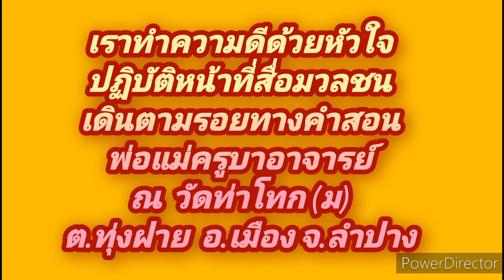ความดี เบื้องหลังเราทำความดีด้วยหัวใจ(เด็กวัดป่า)ศิษย์วัดสามัคคีบุญญาราม 26 พฤษภาคม 2565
เมื่อวันที่  26  พฤษภาคม  2565 บำเพ็ญสาธารณะประโยชน์ เดินตามรอยทางคำสอนพ่อแม่ครูบาอาจารย์  น้อมถวายเป็นพุทธบูชา ธัมบูชา สังฆบูชา   โดยได้รับความเมตตาธรรมจากพระครูวิสุทธิสีลคุณ (พระอาจารย์ชายแดน  สีลสุทโธ)     ณ วัดท่าโทก   ต.ทุ่งฝาย  อ.เมือง  จ.ลำปาง